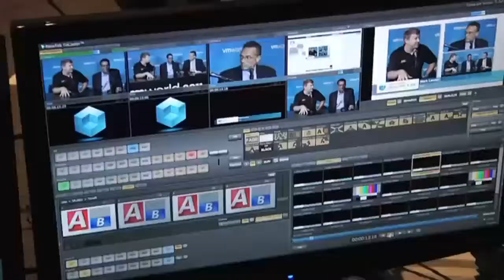Matthew Yeager - EMC World 2012 - theCUBE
When Colt Technology Services, a UK-based worldwide cloud service provider and on-premise systems supplier, talked to its EMC rep about what it really needed from its hardware provider, Colt was "fully expecting them [EMC] to look at us and think, 'You're really off on that one,'" says Colt CTO Matthew Yaeger. Instead within a week they were working with an internal EMC team that had been thinking along the same lines.

The result, after months of work and "a few 180s," was the mid-May's VMAX SP announcement. "I think the announcement was absolutely about a partner for the first time listening to its customers, its partners, and saying, 'We get that,'" Yaeger told Wikibon Analyst Stu Miniman in an interview in the SiliconAngle Cube at EMCworld 2012 (see full video below). "'We need to open up the platform at an API level. We need to provide pricing, we need to properly provide analytics on your consumption, predictive analytics and so on. We need to give you a platform that allows you to start to think about what a private Amazon would look like.'"

His one criticism was that EMC underplayed the announcement. While VMAX SP is being marketed to public cloud service providers, that is only part of the potential market. And while Colt certainly plans to use VMAX SP in its own data centers worldwide to support the cloud services it delivers to business, it also sees a growing market for VMAX SP in the other side of its business -- building infrastructure including whole data centers for enterprise customers.

"Our customers want to transform their internal IT infrastructure and IT department to behave much more like a service provider," he says. But many are struggling with the first step, just to create and price an internal services catalog. Charge-back, defining and pricing different levels of service, has always been a huge challenge for IT because infrastructure is always shared. "When you start to look at individual products -- VMX, Data Domain, Avamar -- how do you take all these products and fit them into a service catalog? How do you fit them into pricing?" he says. "That becomes very complicated."

EMC, he said, is the first major IT hardware supplier to understand that and the other major challenge of a service provider, external or internal, agility. "Agility has been around for a long time in the software industry," Yaeger says. But hardware has always been a boat anchor. Virtualization solves some of that by allowing IT to automatically reallocate assets and capacities on the fly to meet changing demands. But IT still cannot easily set different service levels for different services.

VMAX SP comes as a complete package that can be customized for customer needs, with the analysis of the entire stack to support pricing and the flexibility to support different service levels for customers in a multitenant environment.

Amazon and Google, of course, famously built their environments using low-cost commodity hardware. But to do that, Yaeger said, they had to invest heavily in developing their own grid architecture to make those "pizza boxes behave as a contiguous whole. But to properly commercialize that software, I can't see Amazon or Google any time soon turning around and saying to the service provider community, 'You know what, here you go. Here's some open source software so you can create your own grid.'" Absent that, the amount of R&D needed is a daunting barrier, even for global service providers. Even service providers like Colt need partners who provide complete solutions that meet their infrastructure needs rather than just piece parts.

"So is VMAX SP perfect?," he asks. "No. But I absolutely believe that EMC is by a country mile well ahead of its competition. I don't see NetApp, I don't see HDS, I don't see IBM, I don't see HP -- no one is thinking this way at present. And it's not for lack of us contacting them & having these conversations."